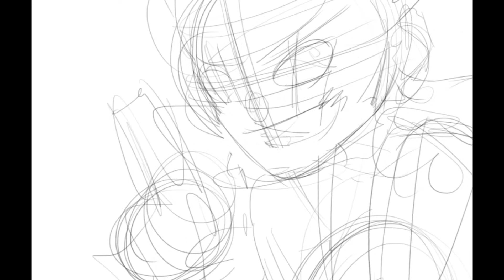NARUTO SPEED SKETCH | Adobe Phot.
🎨 Procurando uma forma de aprender a DESENHAR?!
Conheça o ''Curso Método Fanart 3.0'' e realize esse sonho já!

CREDIT.
SONG BY Goson x Dreamfield